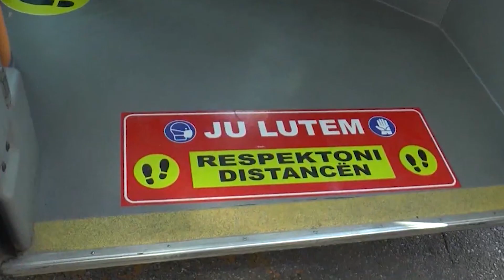RIKTHEHET TRANSPORTI PUBLIK NË TIRANE